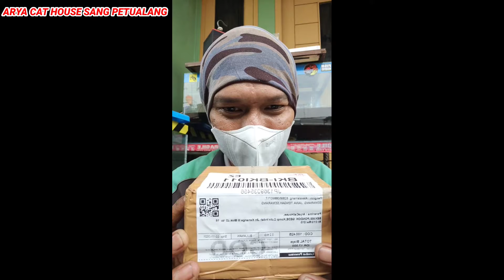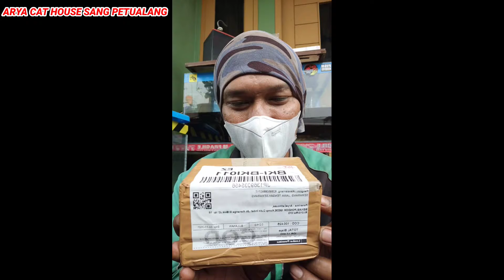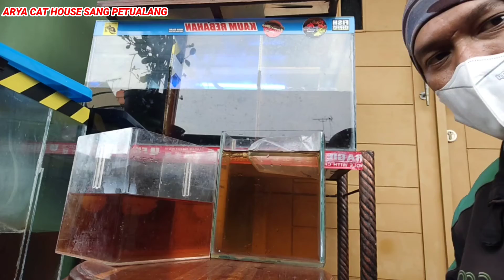UNBOXING PAKET CHANNA AURANTI BABY SIZE 2-3CM! APA BENER ADA? DI BUKA TERNYATA ISINYA?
Mohon bantuan support dan dukungan nya ya
SHOBAT untuk channel YouTube terbaruku mengenai Channa Predator.

Karena Semuanya itu tidak di pungut biaya Alias GRATIS...
Bila mana Video ku bermanfaat dan menghibur untuk Semua
SHOBAT, Dimanapun Berada.

Klik Tombol Loncengnya Juga ya?... SHOBAT.
Agar Tidak ketinggalan Notifikasi Video Terbaru dari ku.

Hasil dari Pendapatan ku.
Ku Sisihkan, Untuk Membantu Pemberian Pakan dan Kebutuhan serta pengobatan.
Kepada anak bulu Kucing-kucing Rescuean, Stray di Tempat kami, Serta Anak Bulu Kucing-kucing Liar, yang telantar dan tak bertuan di manapun ku jumpai.
Di saat aku menjalankan rutinitas Pekerjaanku, Ke Seharianku.
Sebagai Driver Ojek Online.
Semampu dan Sekuat Tenagaku...

Mulai Dari Sekarang.
Marilah kita peduli terhadap Kelangsungan Hidup anak bulu, kucing-kucing yang Kita Rawat di Rumah.
Ataupun Anak bulu, kucing-Kucing Liar yang telantar dan tak bertuan di sekitar Kita.
Semampu dan Sekuat Tenaga...

Kucing saja mengetahui.
Mana manusia yang baik tulus dan ikhlas, serta mana manusia yang berpura-pura baik kepadanya.

Terimakasih
SHOBAT CHANNA LOVERS.
SHOBAT PECINTA KUCING.
Telah menonton Video Kami

ARYA CAT HOUSE
SANG PETUALANG